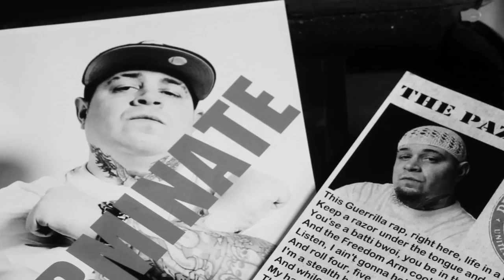WAR ROOM OFFICIAL VIDEO - CHRIS RIVERS FT. STYLES P AND VINNIE PAZ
Official Music Video for War Room - Chris Rivers feat. Styles P and Vinnie Paz. Video Directed by V-Twinz Productions and shot by Hardbody Tv. Music Performed by Styles P, Chris Rivers, & Vinnie Paz Produce by Brolic Beats Download Chris Rivers mix tapes
Music video contains excepts from the film "An American In Hollywood". Starring JD Williams and Hassan Johnson from HBO's "The Wire"